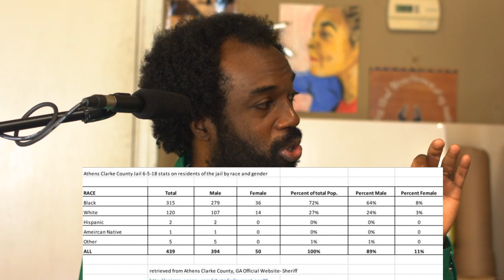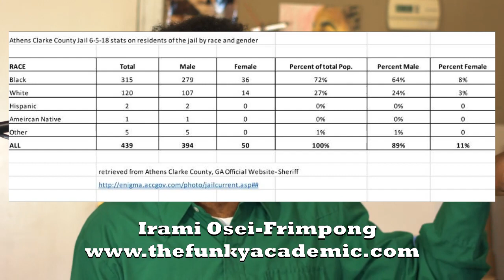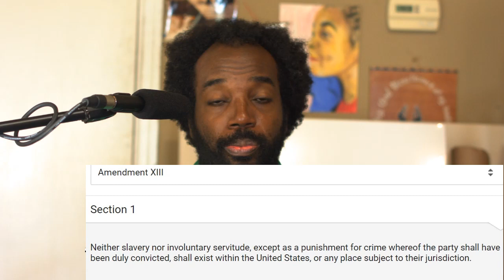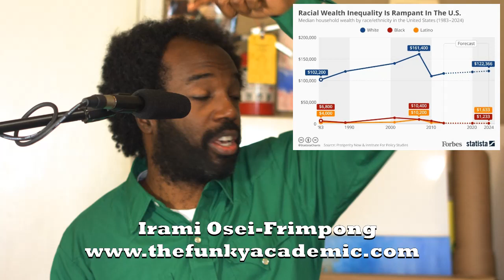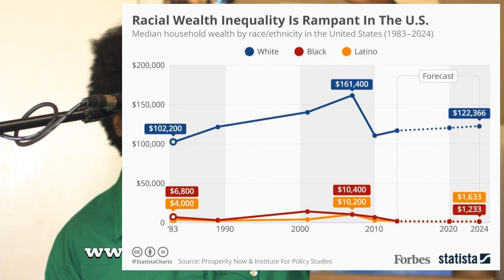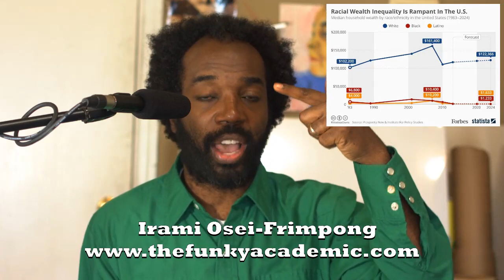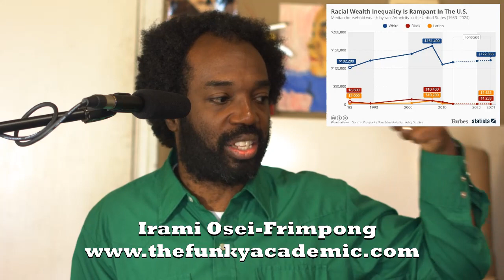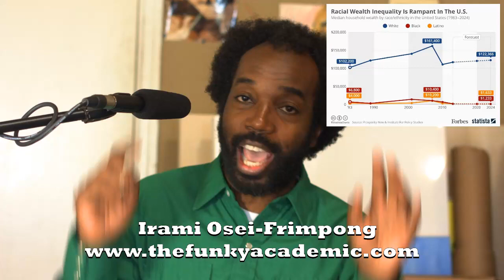Imprisoning Blacks feeds White Business 6/22/2018 (Black Athenians)